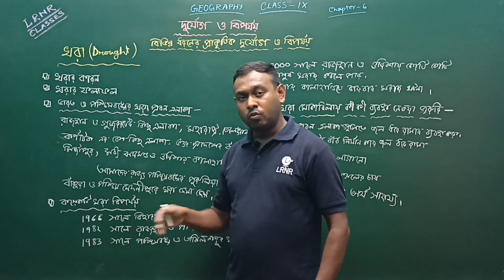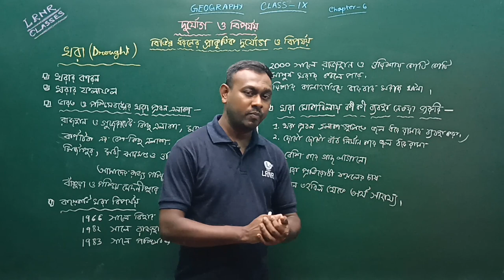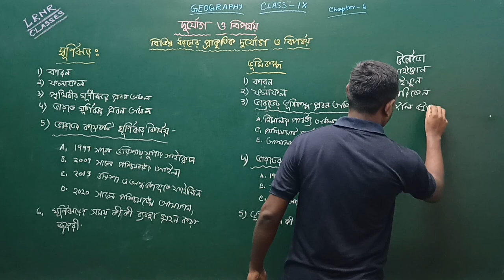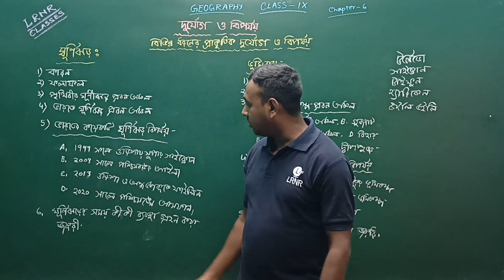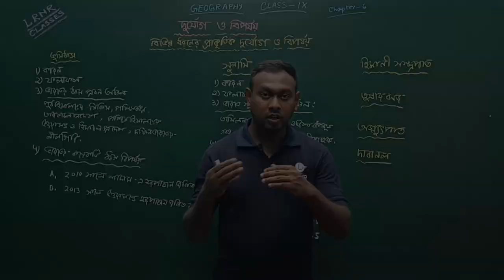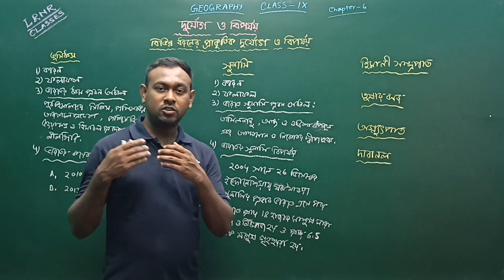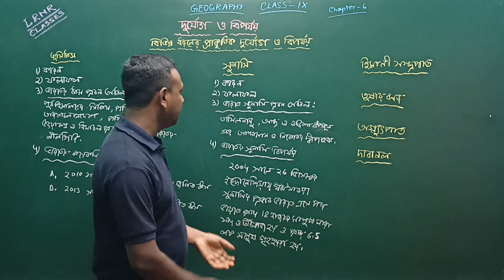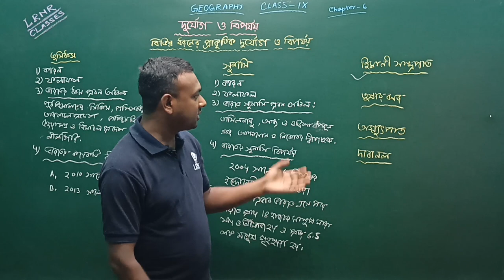দুর্যোগ ও বিপর্যয় Class 9 Geography Chapter 6 (PART 2) || LRNR Classes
Durjog O Biporjoy Class 9 Geography Chapter 6 (Part 2) | দুর্যোগ ও বিপর্যয় নবম শ্রেণি ভূগোল ষষ্ঠ অধ্যায় || পশ্চিমবঙ্গ মধ্যশিক্ষা পর্ষদ || LRNR Classes || By Mrinmoy Sir